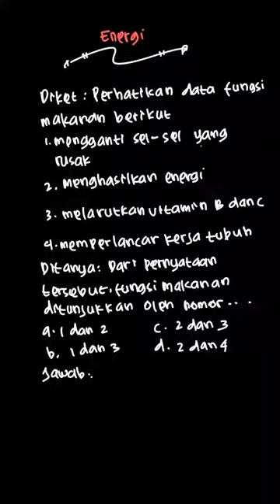Perhatikan data fungsi makanan berikut. 1 ... | IPA Fisika SMP/ | Kelas 7 | 4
✅ Dalam video ini kita akan membahas: Perhatikan data fungsi makanan berikut.
1 . Mengganti sel -sel yang rusak .
2 . Menghasilkan energi .
3. Melarutkan vitamin B dan C.
4. Memperlancar kerja tubuh .
Dari pernyataan tersebut, fungsi makanan ditunjukkan oleh nomor
Tema:
Kelas: 7
Mata Pelajaran: Fisika
Bab: 4
Buku: IPA Fisika SMP/MTs Kelas VII

👉 Buku yang telah tersedia:
{PLAYLIST_LINK}
Di mana kamu dapat menemukan kami?